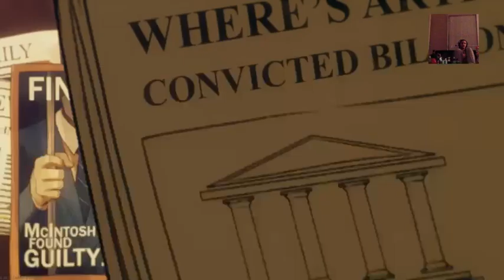Filthy coffee table